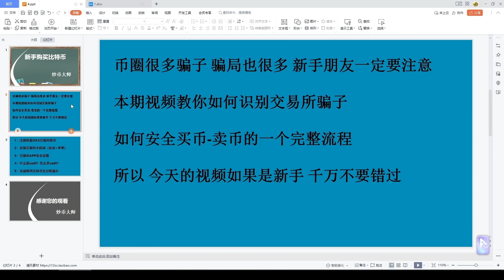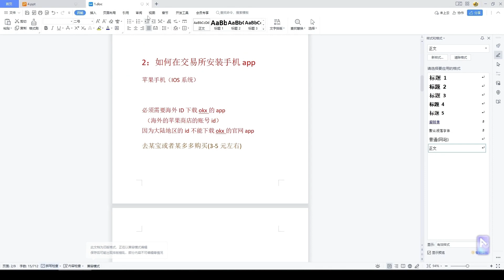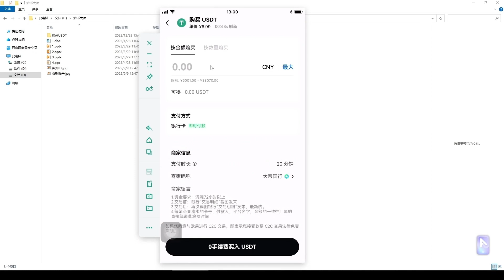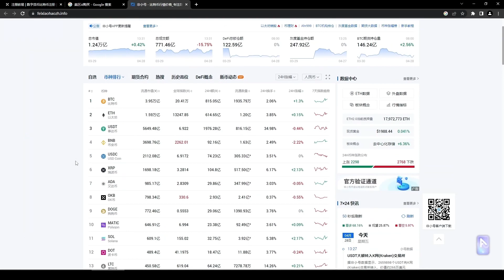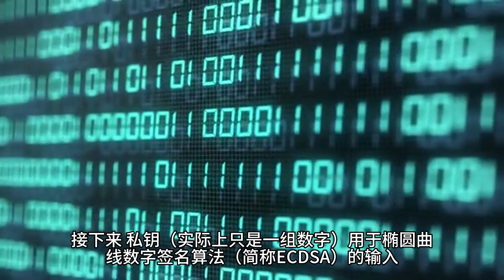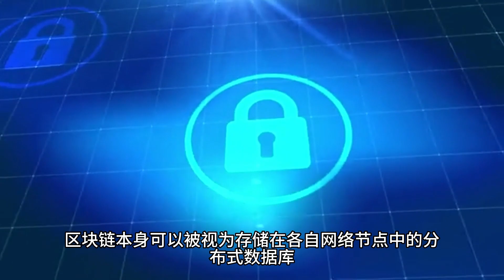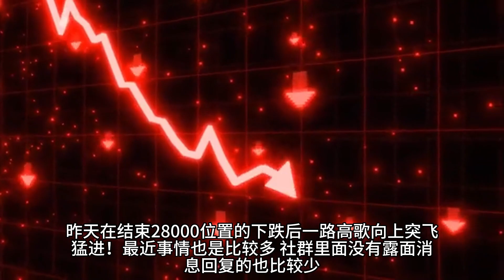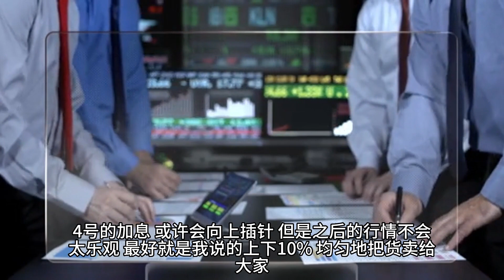中国大陆欧易okx/okx注册视频,我有10个比特币怎么卖掉 如何把比特币换成美元、人民币、欧元 中国大陆国内如何用支付宝买btc。比特币最强新手教程来了 详解买卖教程。【加密货币】怎样买卖比特币?全